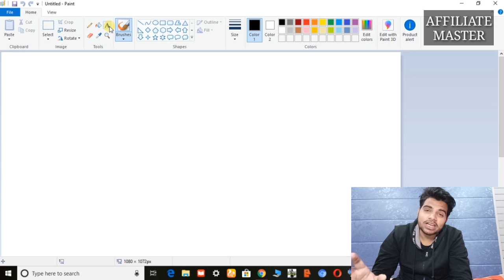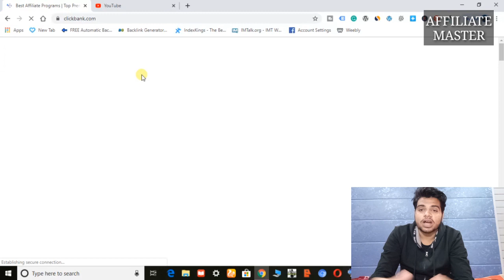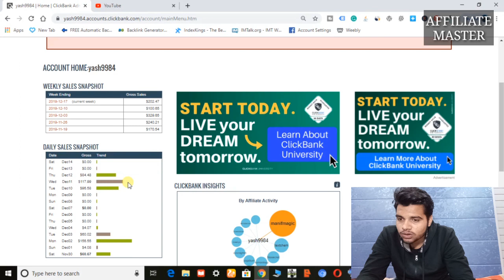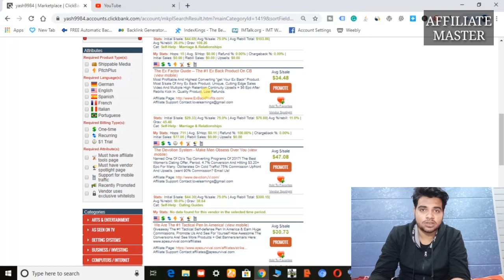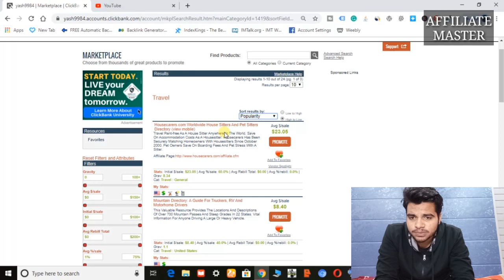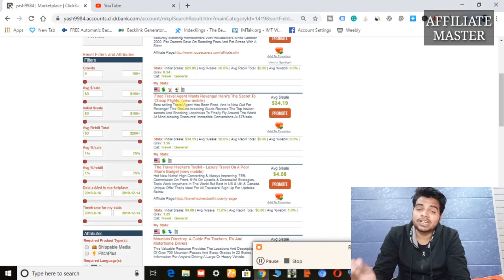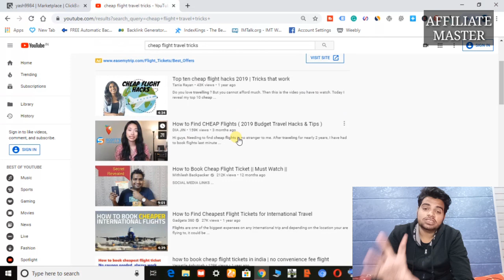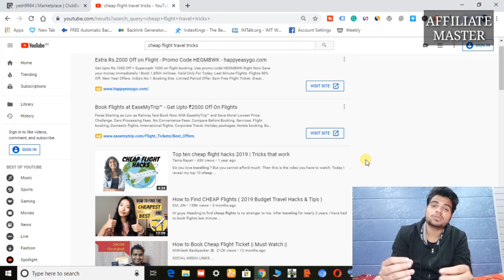Earn $100 Per Day On ClickBank From My PTS Method | Affiliate Marketing 2020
clickbank,
clickbank affiliate marketing,
clickbank tutorial,
clickbank training,
clickbank hindi,
clickbank india,
clickbank se paise kaise kamaye,
clickbank tamil,
clickbank affiliate marketing tutorial in hindi,
clickbank 2019,
clickbank affiliate,
affiliate marketing strategy 2019